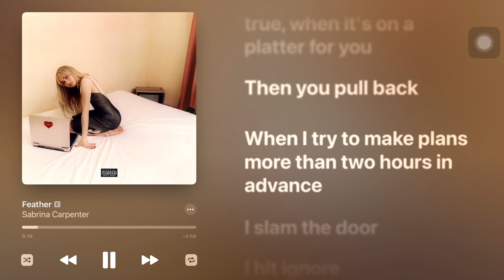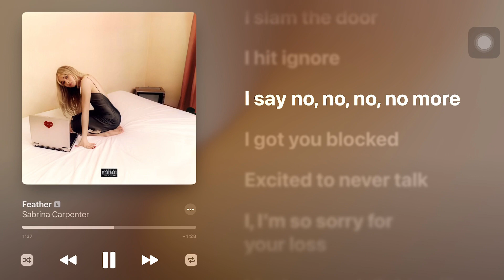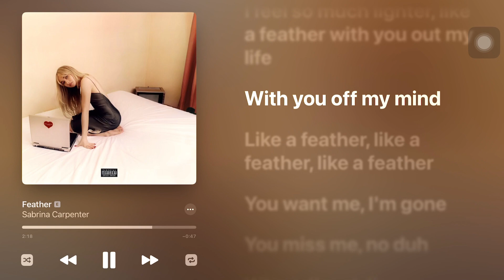Sabrina Carpenter - Feather (Higher Key) (Karaoke Instrumental)